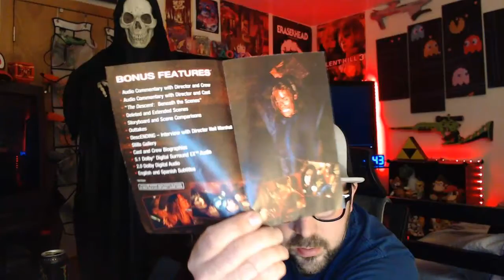31 Horror - #18 The Descent